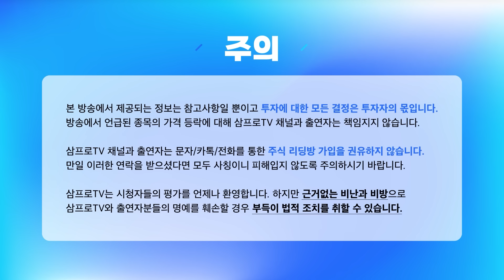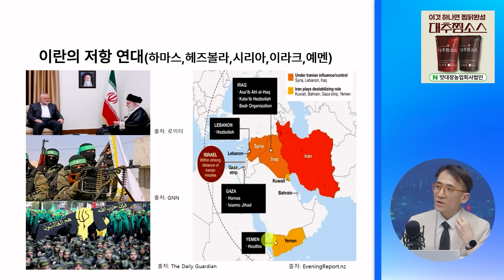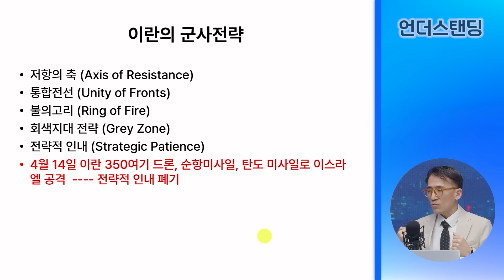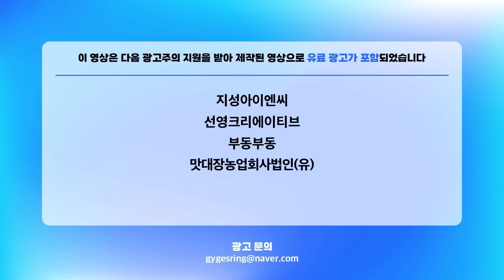몸 사리는 이스라엘, 일단 전쟁은 멈췄다 (성일광 고려대학교 중동·이슬람센터 교수)